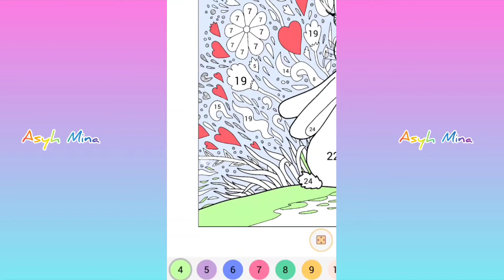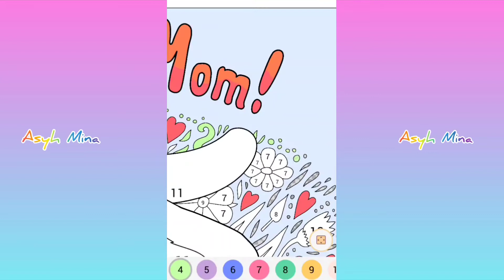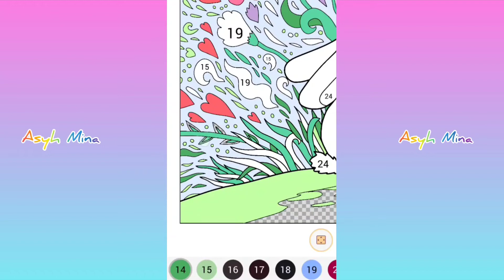Paint By Numbers #21